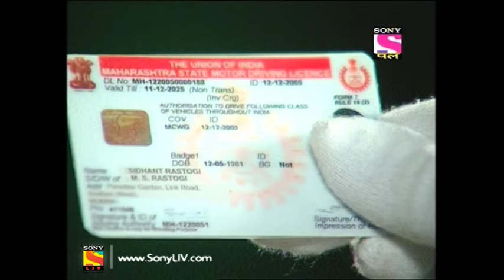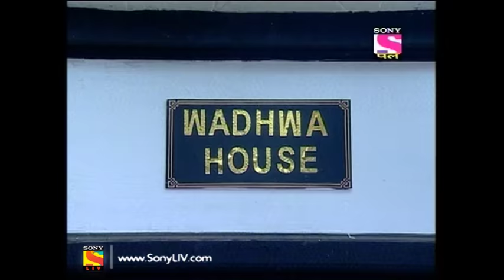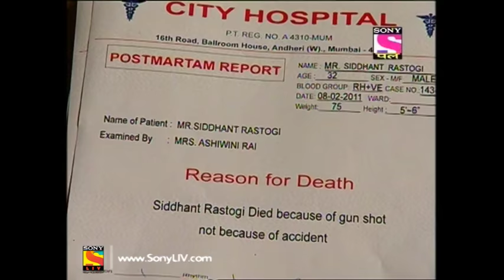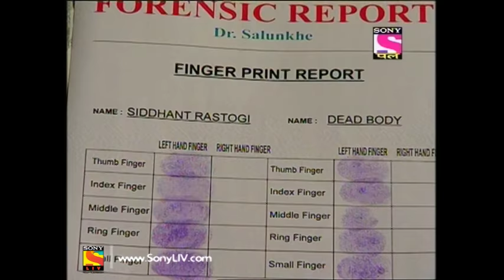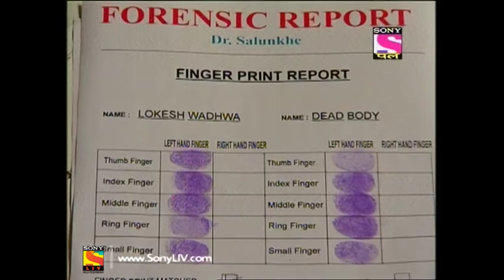Adaalat - Full Episode 62 - 11th March, 2018